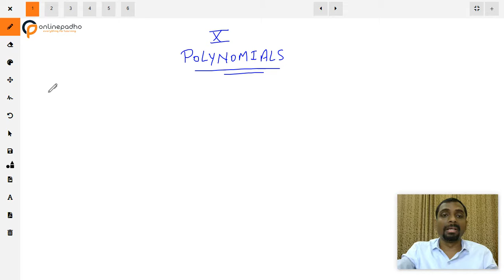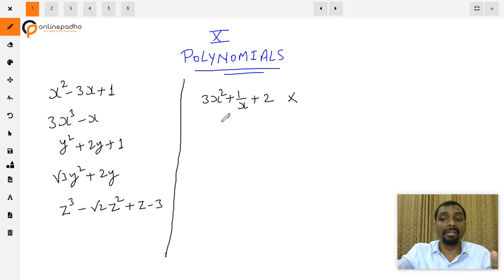X Maths Polynomials Part 1Types of polynomial, geometrical representation of polynomial